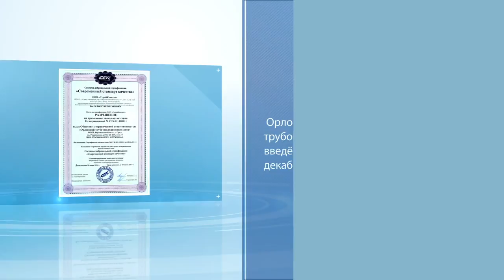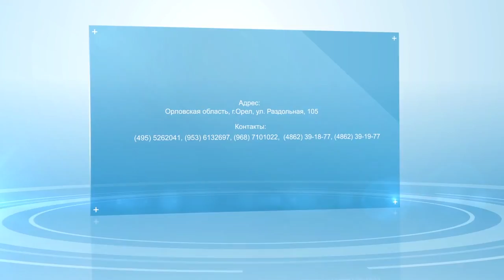Academy Production: OTZ